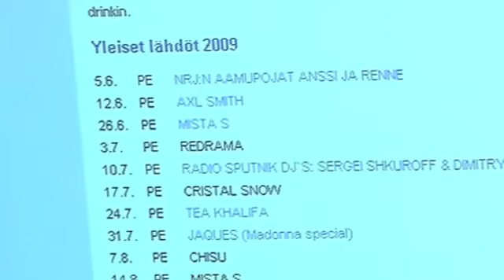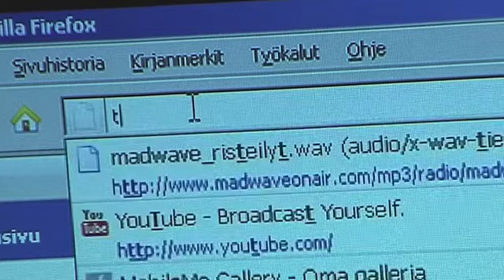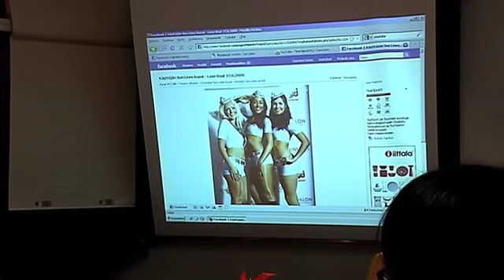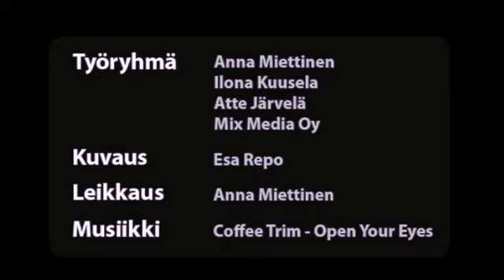2/3 Sosiaalinen media: kokeiltuja käytäntöjä - Case Sun Lines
Osa 2 Sosiaalinen media: kokeiltuja käytäntöjä - Case Sun Lines